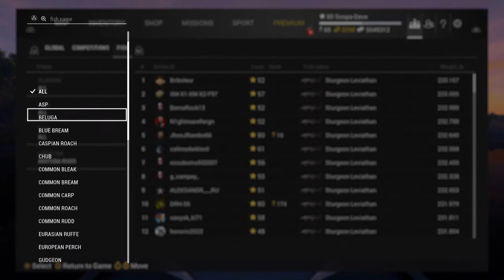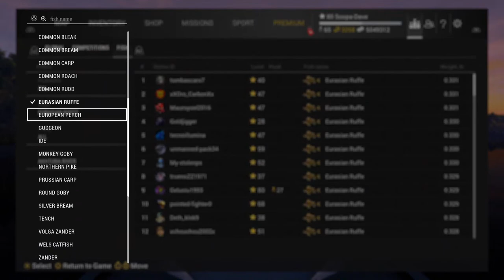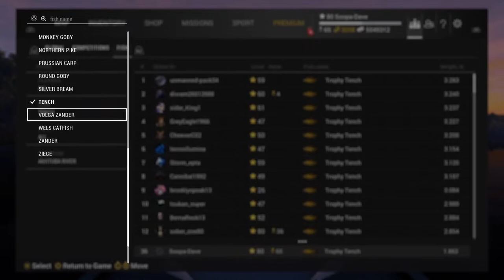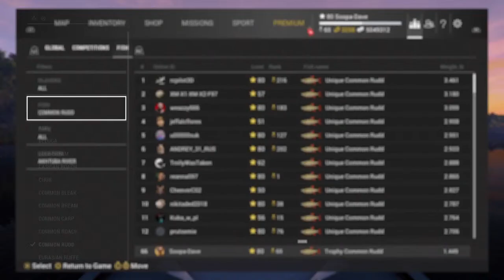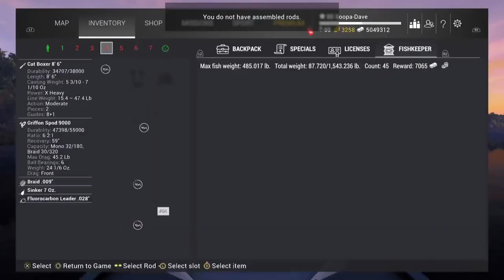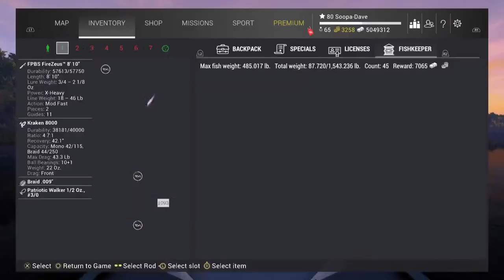Fishing Planet Re-Catching Every Fish #9